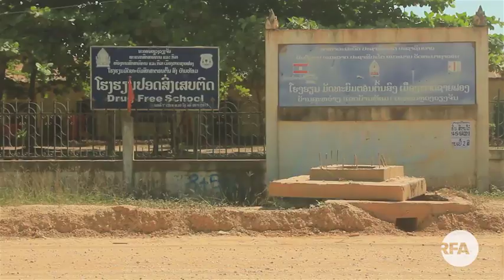ເສັ້ນທາງຈີ່ນາຍໂມ້ ຫາ ບ້ານຫ້ອມ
ເສັ້ນທາງ 3 ແຍກ ຈີ່ນາຍໂມ້ ຫາ ບ້ານຫ້ອມ ຖືກເລື່ອນ ການກໍ່ສ້າງ ຢ່າງບໍ່ມີ ກຳນົດ ຍ້ອນຂາດ ງົບປະມານ